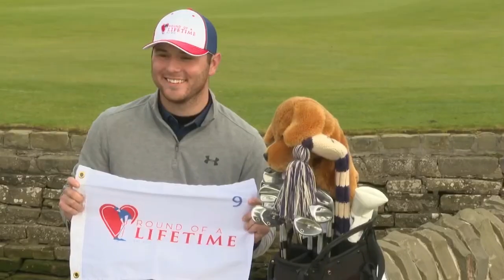Ben Philip - STV News at Six - Round of a Lifetime Foundation